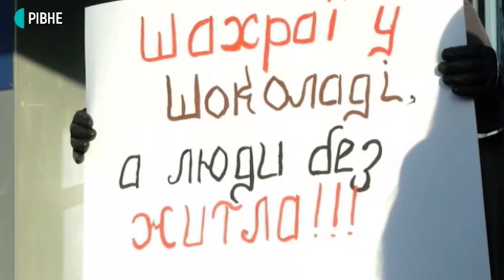06.12.2019. Новини. 07:30